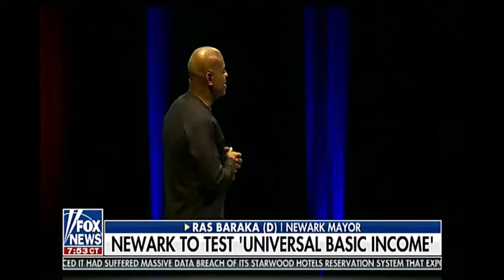Tucker Carlson Universal Basic Income - Income Equality - Is Giving People Money Good For Them?